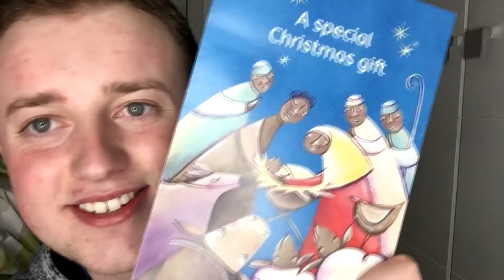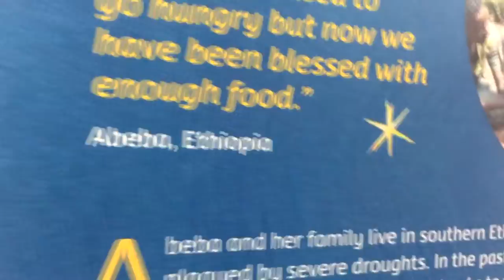FATHER BROWN GOT ME A GOAT!!!! (Kinda)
He didn't, but he gave a Goat to a family through CAFOD. Awesome cause :P